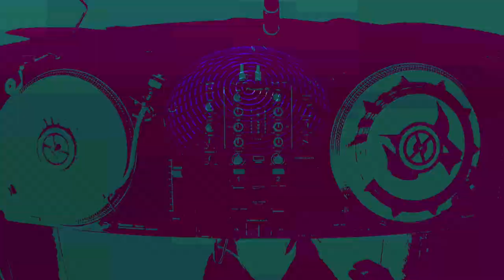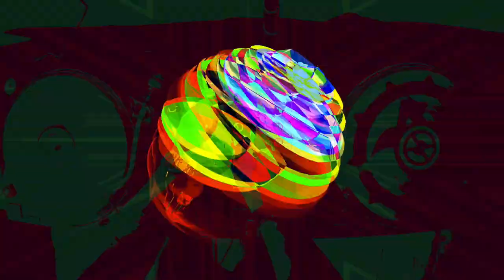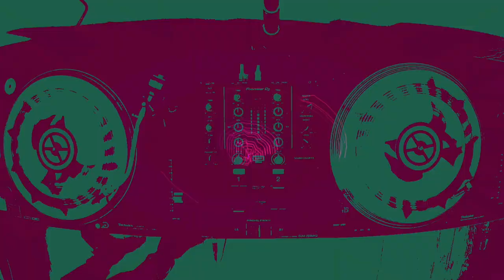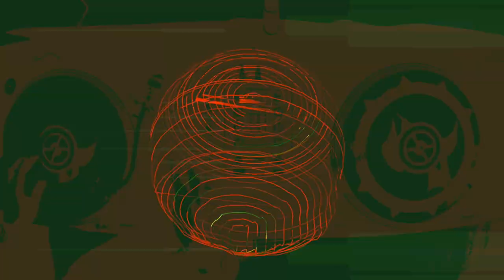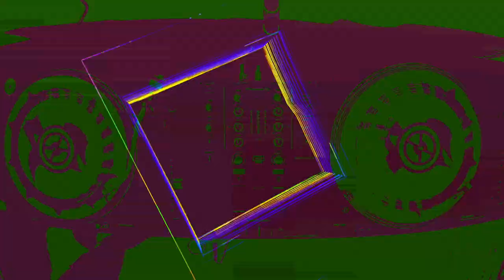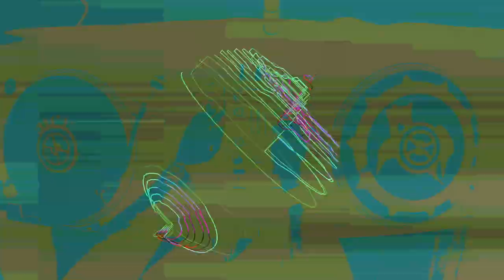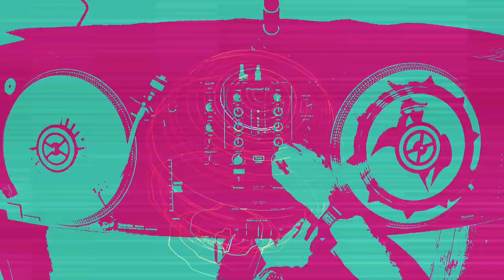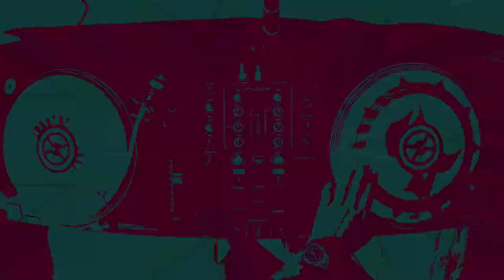Techno Mix April 23, The Advent, Shlomi Aber, Burden, Flug, Matador, Ignez, Michael Klein, Temudo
Jeff Jenco Techno Dj Mix. Recorded with 1 x Technics SL-1210 MK2 & 1 x Technics SL-1210 MK7, Pioneer DJM-250 MK2 and NI Traktor Scratch. No sync button, just classic beat matching. Visuals via Max for Live VIZZable-2.